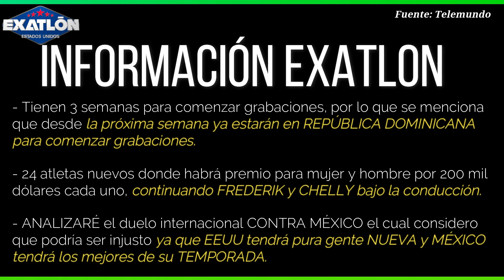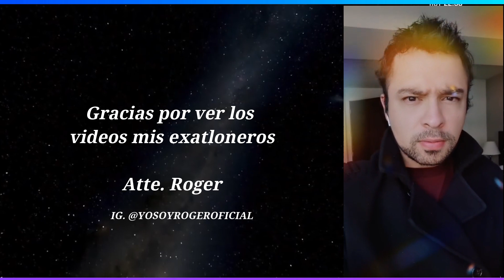¡ÚLTIMA HORA! ¡EL LUNES COMIENZAN GRABACIONES! ¿YA ESTÁN EN REPÚBLICA DOMINICANA? EXATLON EEUU